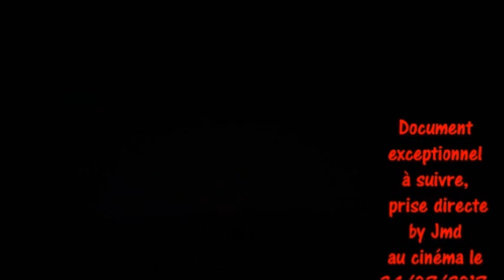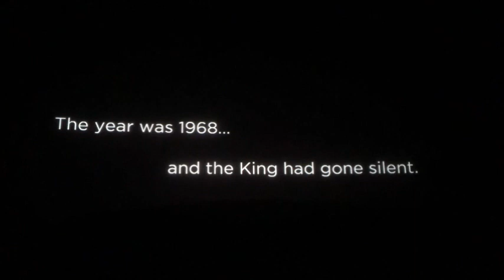SAGAS 400/ N°2 / LES INÉDITS D'ELVIS EN PLUSIEURS ÉPISODES..../ by Jmd !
400, LES INÉDITS D'ELVIS by Jmd, SPECIAL "ALTERNATE TAKES", épisode 400 !

BIENVENUE SUR VOTRE CHAÎNE YOUTUBE "ELVISJMDONE77" !

I invite you to come discover the unpublished Elvis Presley, on the channel "ELVISJMDONE77", different studio versions, working sessions, I hope you discover interesting documents, there will also be photos, concerts, reports, the goal is to dive into the world of Elvis, my desire is also to promote his work to encourage all fans to buy his records, go to concerts and acquire new DVDs to better appreciate the talent and all the work of this great artist ELVIS PRESLEY !!! ...

¡Versiones alternativas de las grandes canciones del Rey, para escuchar sin límite para todos los fanáticos y fanáticos del Rey!
El trabajo del rey Elvis es inagotable, ¡y esto para nuestro mayor placer! Buena escucha !
Los invito a descubrir el Elvis Presley inédito, en el canal "ELVISJMDONE77", diferentes versiones de estudio, sesiones de trabajo, espero que descubran documentos interesantes, también habrá fotos, conciertos, Informes, el objetivo es sumergirse en el mundo de Elvis, mi deseo también es promover su trabajo para alentar a todos los fanáticos a comprar sus discos, ir a conciertos y adquirir nuevos DVD para apreciar mejor el talento y Todo el trabajo de este gran artista ELVIS PRESLEY !!! ...

Je vous invite à venir découvrir les inédits d'Elvis Presley, sur la chaine "ELVISJMDONE77", des versions studios différentes, des séances de travail, j'espère vous faire découvrir des documents intéressants, il y aura également des photos, des concerts, des reportages, le but est de plonger dans le monde d'Elvis, ma volonté est aussi de promouvoir son travail pour encourager tous les fans à acheter ses disques, à aller aux concerts et à acquérir de nouveaux DVDs pour encore mieux apprécier le talent et tout le travail de cet immense artiste qu'est ELVIS PRESLEY !!!...

I invite you to discover the unpublished Elvis Presley, on the channel "ELVISJMDONE77", different studio versions, working sessions, I hope you discover interesting documents, there will also be photos, concerts, reports, the goal is to dive into the world of Elvis, my desire is also to promote his work to encourage all fans to buy his records, go to concerts and acquire new DVDs to better appreciate the talent and all the work of this great artist ELVIS PRESLEY !!! ...